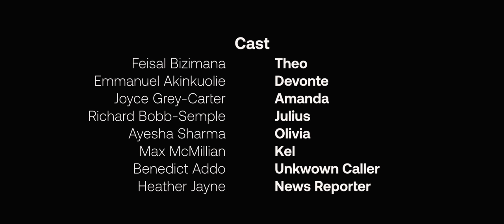MOMENT OF TRUTH | Award Winning Short Film | (2020) | [4K]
Written, Produced and Directed by Peter Rose (@p_rose98; @nort3yproductions)

A teenager is attempting to locate and end the lives of all the people who he believes snitched on him. He doesn't realise that his choices are badly affecting those around him until the end and ultimately has to come to terms for his actions. Is loyalty worth the pain that it comes with especially when it's affecting your loved ones?

Cast:
Feisal Bizimana (@feisal_biz) as Theo
Emmanuel Akinkuolie (@sir_eman_a) as Devonte
Joyce Grey-Carter (@elitevoyce) as Amanda
Richard Bobb-Semple (@rbsemple) as Julius
Ayesha Sharma (@ayeshashvrma) as Olivia
Max McMillan (@mr.millan2000) as Kel
Benedict Addo (@bn_addo) as Unknown Caller
Heather Jayne (@iamheatherjayne) as News Reporter

Crew:
Peter Rose (@p_rose98) - Director, Writer and Producer
Leon Silavant (@leonsilavant)- Director of Photography and Editor
Sophie Marchant - Sound Recordist
Shelby Bootle (@sb.artistryhub) - Make Up Artist
Alex Hollingsworth (@alex_hollingsworth9)- Original Score
Heather Jayne - 1st AC and Script Supervisor